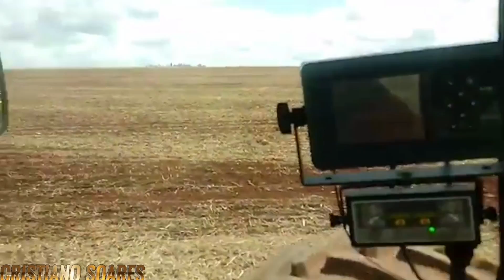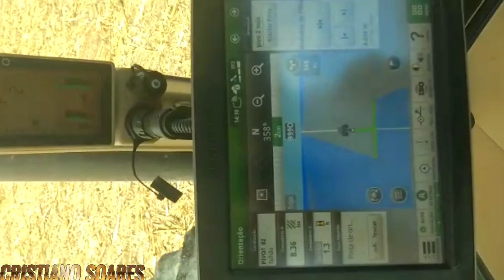INICIO PLANTIO NO NEW HOLLAND T8 E NO JD8370R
Estou criando um grupo do zap de operadores Quem quiser entrar  Deixe o seu número vou esta add la.

Caso a Imagem neste vídeo seja sua eu não  teve a intenção de infringir o direito autoral do mesmo.  Entre em contato imediatamente para que possa ser removido o vídeo.